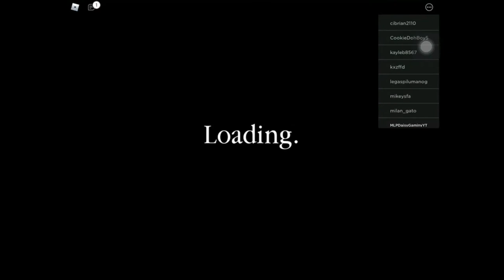Piggy roblox/with daisy